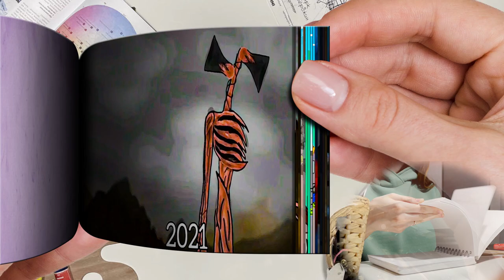Evolution of Huggy Wuggy vs.Siren Head Flipbook